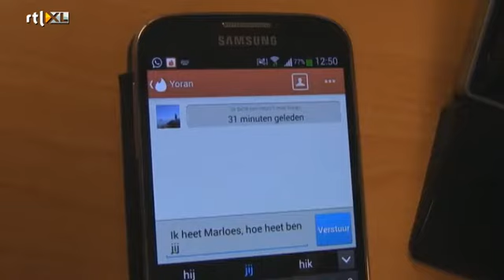'Het was een soort wereldreis' - RTL LATE NIGHT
Maandag gaat de romantische komedie Hartenstraat in première, het regiedebuut van Sanne Vogel. Acteur Marwan Kenzari neemt één van de hoofdrollen voor zijn rekening in een heuse sterrencast. De film gaat over de liefde en Sanne heeft dan ook meteen flink wat van haar eigen liefdeservaringen in de film gestopt. Wil je de hele aflevering zien? Ga dan naar